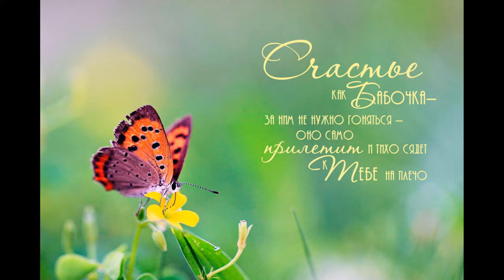431. The story of Plus Optimistovich.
431. The story of Plus Optimistovich.

The author of the film (431; 19:00)  and  the story for it is Sergey Mikhailovich Petrikov (Sergius Buchner). This slide synthetic video work is based on the filmmaker's personal photographs and video and rarely on the photos from the free Internet.